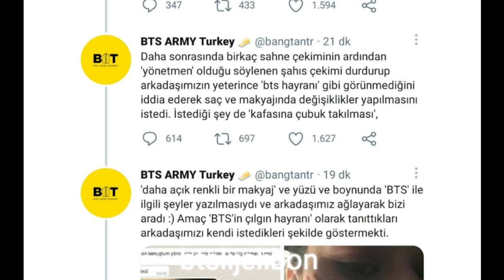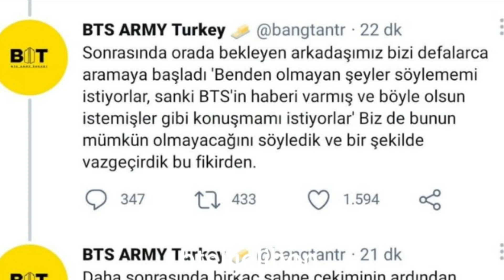ARMYLERDEN Numberone özür dilemeli.